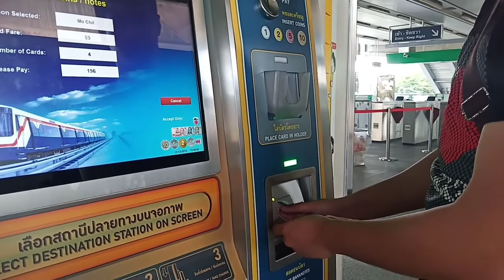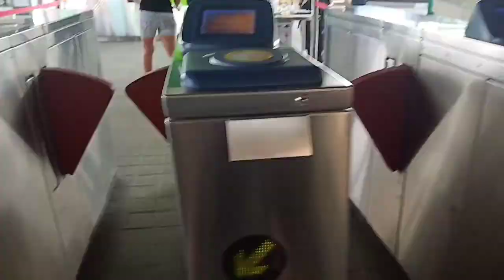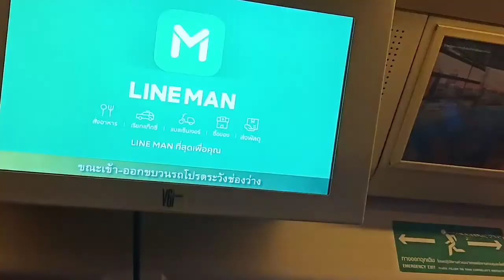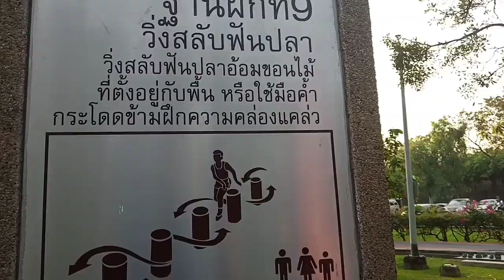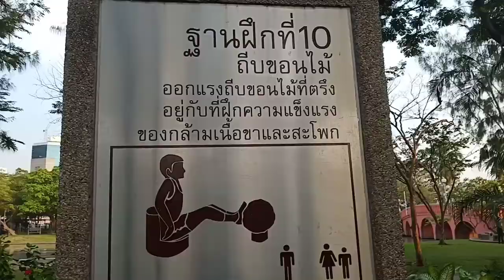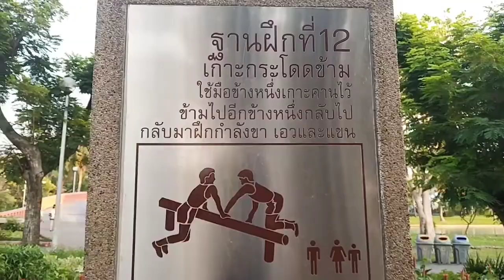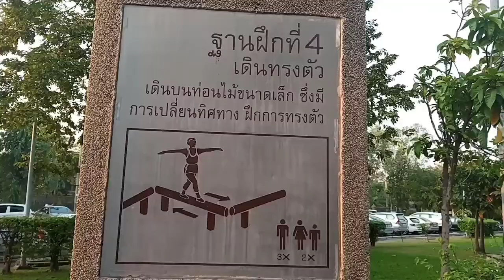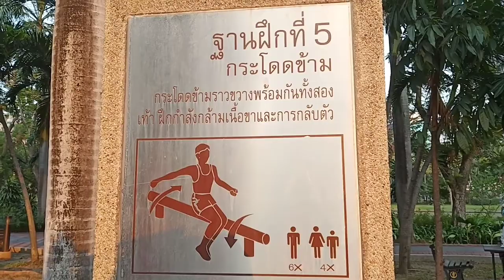Chatuchak Park Bangkok Thailand